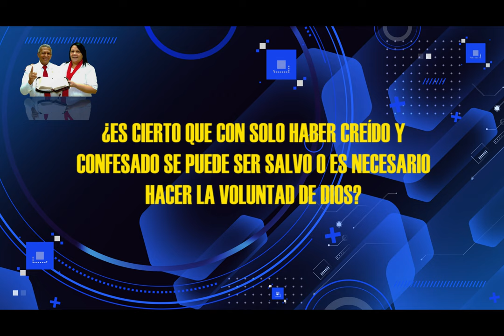HNO PUERTAS RESPONDE #595 | ¿CON SOLO HABER CREÍDO Y CONFESADO SE PUEDE SER SALVO? | LUZ TV | MICRO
Hno Puertas:
¿ES CIERTO QUE CON SOLO HABER CREÍDO Y CONFESADO SE PUEDE SER SALVO O ES NECESARIO HACER LA VOLUNTAD DE DIOS?

El director de la obra Luz del Mundo Internacional, pastor Jaime Banks Puertas, presenta una serie de micros, el Hno. Puertas responde, que nos llevan a reflexionar. 260

Voz Over / Locutor: que lee las preguntas:
Juan Marquez.